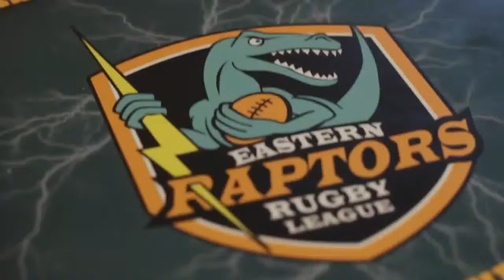Copy of kids aussie